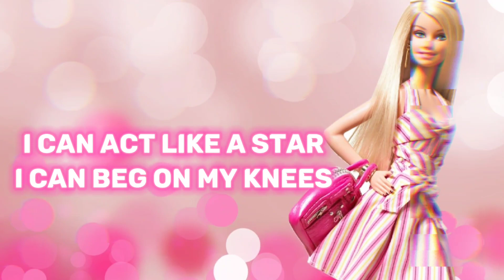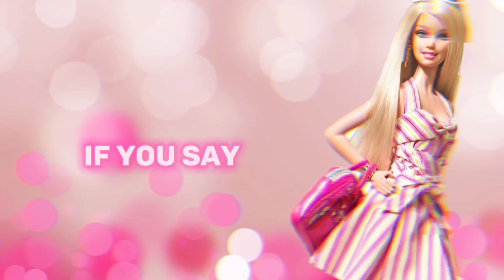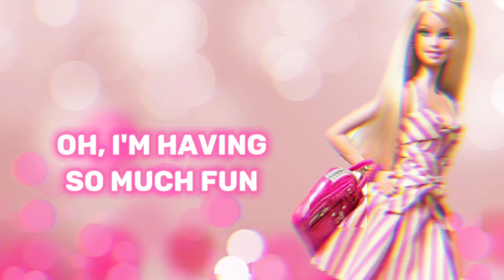Barbie Girl | Aqua | Lyrics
Barbie Girl
Aqua

Hiya, Barbie
Hi, Ken
You want to go for a ride?
Sure, Ken
Jump in

Source: LyricFind

Songwriters: Claus Norreen / Johnny Mosegaard / Karsten Dahlgaard / Lene Nystrom / Rene Dif / Soren Rasted